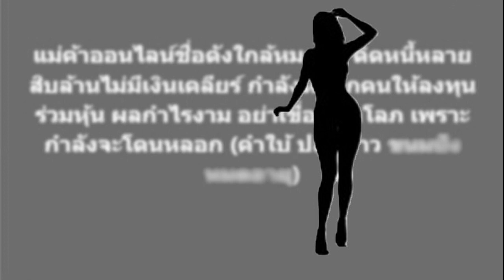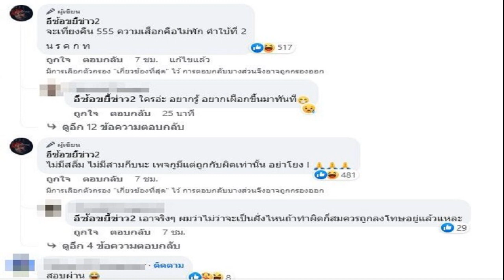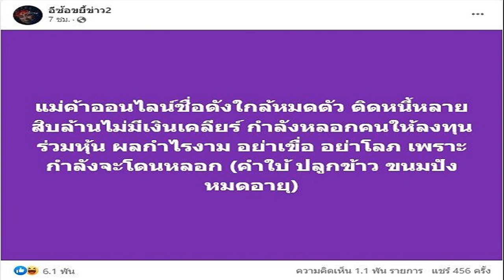อิงฟ้า รักช้ำสุดแฟนได้กับเพื่อน ยอมทนโลกสองใบ ตอบชัดบอสห้ามมีแฟนได้มั้ย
ยอมอภัยรักมากคิดว่าขาดเขาไม่ได้ อิงฟ้า เปิดรักช้ำสุดแฟนนอกใจไปมีอะไรกับเพื่อน กว่าจะมูฟออนต้องยอมทนโลกสองใบ ตอบชัดบอสห้ามมีแฟนได้มั้ย ลั่น7ปีนี่มดลูกฝ่อแล้วนะ

อิงฟ้ามหาชน “อิงฟ้า วราหะ” เผยที่แรกในรายการ โดนเทเซมาที่แพท เล่าความรักในอดีตสุดช้ำ แฟนที่คบมา 3 ปี นอกใจไปมีอะไรกับเพื่อน แต่ยอมให้อภัย รักมากคิดว่าขาดเขาไม่ได้ กว่าจะมูฟออน ก็ต้องยอมทนให้แฟนมีโลกสองใบ !
“แพท ณปภา” ถาม “อิงฟ้า วราหะ” ในชีวิตเคยโดนเทไหม?
“มันมีเหตุจำเป็นที่เราต้องเทเขา ไม่เคยโดนบอกเลิกก่อน ซึ่งมันเป็นเหตุการณ์ว่าเขานอกใจเรา จนเราต้องบอกเลิกเขาก่อนไง
“เกิดขึ้นเมื่อ 3-4 ปีที่ผ่านมา เป็นแฟนผู้ชายนอกใจเราไปมีอะไรกับเพื่อนเขา ซึ่งเพื่อนเขาก็รู้ว่า เราคบกันอยู่ เราคบกับเขามา 3 ปีกว่าๆ แรกๆ ผู้ชายเขาเป็นคนดีมากๆ เลยนะ จนเราไม่ได้อยากจับผิดอะไรเขานะ หลังๆ ก็แบบเหินห่าง แปลกๆ ไป เราก็เซนส์แรง ก็บอกกับตัวเองว่า จะเช็กโทรศัพท์เขา ถ้าเราเดาพาสเวิร์ดเขาถูกในครั้งแรก เพราะส่วนตัวก็ไม่ได้ชอบเรื่องการเช็กอะไรแบบนี้ แต่เราหาคำตอบไม่ได้”

“สิ่งที่ทำให้เราเริ่มจับผิดเขา เราสังเกตเห็นว่าเขาเข้าห้องน้ำบ่อยเอาโทรศัพท์ไปด้วยเข้าเป็นชั่วโมง หาอะไรทำที่ออกไปคนเดียวตลอด เราก็รู้สึกว่า “มันต้องมีอะไรแน่ๆ เลย” เราก็เดาพาสเวิร์ดเลย แล้วมันได้เลย พบว่า ทุกแอปเขาคุยไปเรื่อย ทั้งกับแฟนเก่ากับเพื่อน มันกลายเป็นผู้ชายที่เราไม่เคยรู้จักมาก่อนเลย”

“ถามว่าแค่คุยไหม ก็มีนัดเจอ ขอไลน์ ซึ่งถ้าเป็นเรา ถ้ามีแฟนจะไม่ทำอะไรแบบนี้ ก็จับมาได้เรื่อยๆ ให้อภัย เพราะรักเขา ซึ่งเขาก็บอกว่าจะเปลี่ยนแปลงตัวเอง แล้วเราก็เชื่อด้วยการหลอกตัวเองว่า เขาจะเปลี่ยนเพื่อเราได้ คงจะเป็นคุณค่า และโอกาสที่เราให้บ้างแหละ แต่มันกลับกลายเป็นว่า เราให้ง่าย เขาก็ทำอีกเรื่อยๆ เขาคิดว่าเรารักเขามาก”
“จนครั้งหนึ่งเราจับได้ว่าเขาไปมีอะไรกับเพื่อนเขาเอง ซึ่งครั้งนั้นก็ยอมรับว่า ให้อภัยนะ เพราะรักเขา ซึ่งผู้ชายเป็นคนยอมรับเอง ว่ามีสัมพันธ์ลึกซึ้งจากที่ไปเที่ยวด้วยกันมา เราก็เสียใจ เฮิร์ตมาก แต่ช่วงนั้นเราคิดว่า เราขาดเขาไม่ได้ เรายอมแล้วกัน แต่เขาก็เลิกรากับคนนั้นไป
“สิ่งที่ทำให้เราตัดขาดจากเขาได้จริงๆ คือ ระยะห่างจากการทำงาน ต่างคนต่างทำงาน แต่เราเชื่อใจเขานะ เพราะคิดว่าโตแล้ว ก็ใช้เซนส์ตัวเองอีก ก็ไปเจอไอจีหนึ่งที่มีความคล้ายแฟนเรามาก เราก็เลยเข้าไปดู มันเป็นแอคหลุม ซึ่งเราก็เข้าไปดูจริงๆ ก็พบว่า “เขามีโลกสองใบ” ซึ่งมันทำให้เราไม่โอเคแหละ พอเราห่างกันเราใช้ความเชื่อใจกันแต่คุณทำลายมัน เราควรพอแล้วก็เลยตัดสินใจมูฟออนออกมา
อิงฟ้า เผยที่ผ่านมาตอนนี้ 28 แล้วมีแฟนทั้ง ผู้ชาย ผู้หญิง ทอม หลังจากนี้ก็เลือกคนที่อยู่ด้วยแล้วสบายใจ ไม่ได้ตัดสินว่าผู้ชายไม่ดี ถ้าเจอผู้ชายน่ารักก็คุยได้ แต่ตอนนี้ยังไม่มีใคร

ถามว่าบอสณวัฒน์ยังไม่ให้มี อิงฟ้า บอกว่า เขาก็พูดด้วยความเป็นห่วง อย่าเพิ่งมีแฟน 3 ปี 7 ปี ละกัน แต่มองว่ามันเป็นเรื่องที่ห้ามกันไม่ได้อยู่แล้วเรื่องความรัก
อิงฟ้า เผยขำๆว่า 7 ปีนี่มดลูกฝ่อแล้วนะ เขาก็รู้แหละเราก็เป็นคนห้ามไม่ได้ทุกเรื่อง เราแค่ดูเวลาและความเหมาะสม